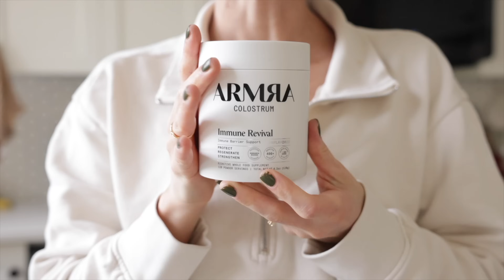Basic Minimalism As A Mom